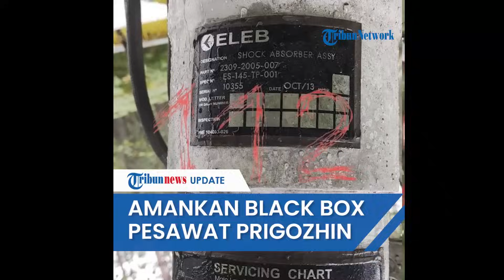Rekaman "Black Box" Pesawat Prigozhin hingga 10 Jasad Korban Ditemukan!, Diamankan Rusia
TRIBUN-VIDEO.COM - Tim penyelidikan Rusia akhirnya menemukan rekaman penerbangan atau black box pesawat yang ditumpangi bos Wagner Yevgeny Prigozhin.

Perekam data penerbangan pesawat ditemukan dalam tiga hari pencarian setelah insiden.

Seluruh perekam data penerbangan, barang-barang, dan dokumentasi yang berkaitan dengan kecelakaan itu juga disita.

Badan investigasi Rusia juga akan melakukan pemeriksaan forensik.

Selain black box, jasad 10 korban juga sudah ditemukan di lokasi kecelakaan.

Tim penyelidikan saat ini tengah melakukan autopsi untuk mengetahui identitas para korban.

Melansir Pravda, Minggu (27/8), Dinas Investigasi Rusia terus melakukan penyelidikan untuk mengetahui penyebab jatuhnya pesawat tersebut.

Setelah insiden ini, pihak berwenang membuka kasus pidana terkait pelanggaran aturan keselamatan dan pengoperasian kendaraan (Pasal 263 KUHP).

Sejumlah pihak menuding Kremlin menjadi dalang di balik insiden ini.

Para analis di Institute for the Study of War (ISW) percaya bahwa Presiden Rusia Vladimir Putin membalas dendam atas penghinaan yang disebabkan oleh pemberontakan Kelompok Wagner dan memerintahkan pembunuhan terhadap pimpinan mereka.

Akan tetapi Rusia membantah tudingan itu.

Juru bicara pemerintahan Rusia pada Jumat, justru menuding Baratlah yang menjadi akar masalah munculnya teori konspirasi pembunuhan Prigozhin.

Sementara itu, Presiden Volodymyr Zelenskyy mengatakan bahwa Ukraina tidak ada hubungannya dengan kematian Yevgeny Prigozhin di Rusia.

(Tribun-Video.com)

Vp: Irvan